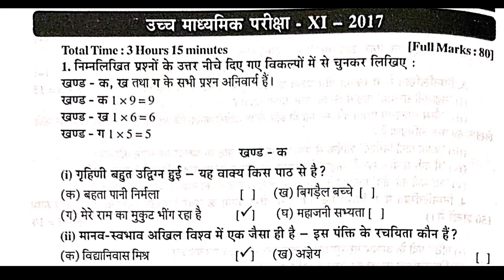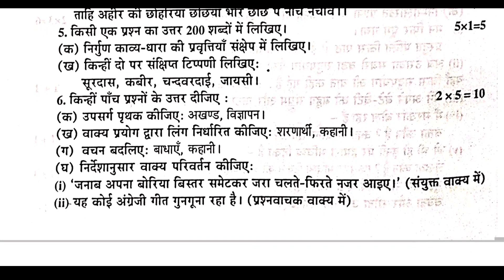wb class 11 hindi paper 2017